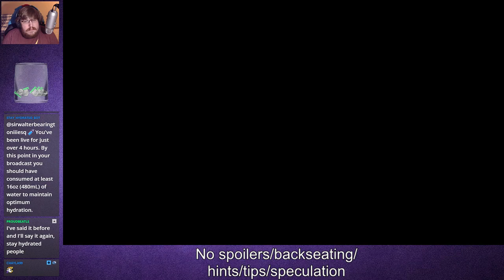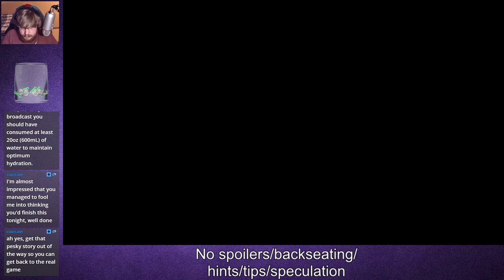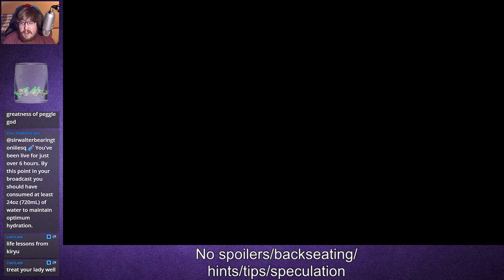[Blind Long Playthrough] Yakuza 0 - Part 25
Archive of the 12th Yakuza series stream.